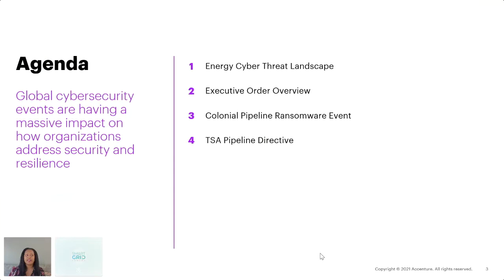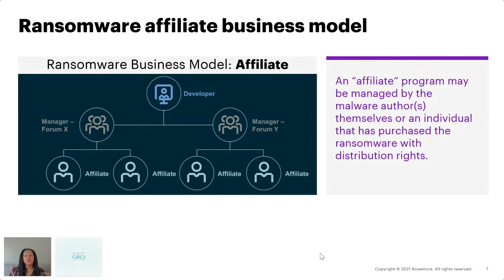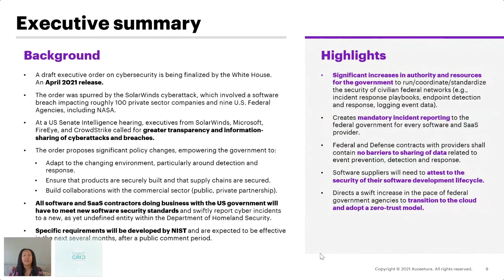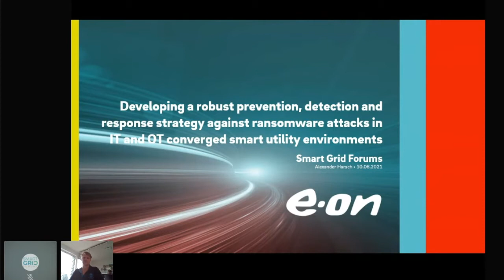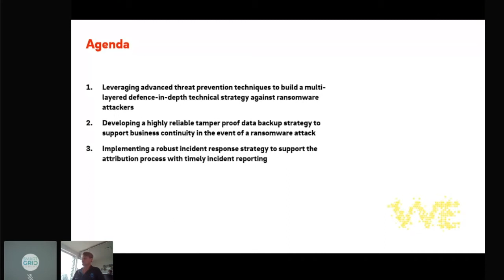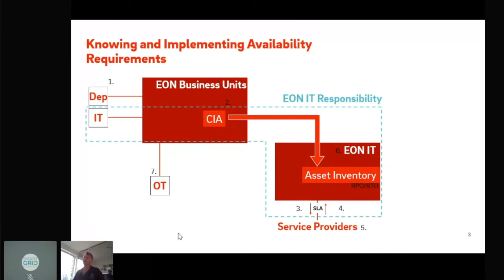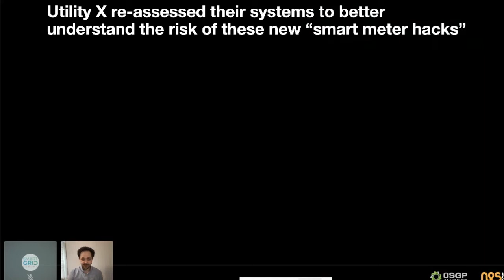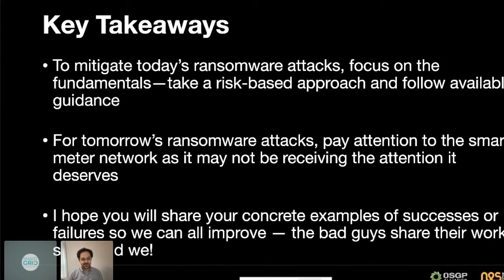CyberAware Session 3: Combatting Ransomware Attacks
As cybercriminals shift their attention away from low value ‘spray and pray’ targeting methods to higher value ‘big game hunting’ approaches, power grid cybersecurity and engineering teams must prepare to fight a more ferocious and frequent cyber battle in the year ahead. In this 60-minute webinar, we explore how cybersecurity leaders can get on top of their cyber hygiene, implement a more reliable data backup strategy, develop a robust incident response procedure, refuse to pay the ransom, and pin their reputations to ‘fighting’ rather than ‘siding’ with cybercriminals, so that the power grid becomes unapproachable to thrill-seeking, havoc-wreaking, ROI-chasing cybercriminals!

Event: Combatting Ransomware Attacks Webinar (June 2021)
Speakers: Roya Gordon, Energy Cyber Threat Intelligence Manager, Accenture - Alexander Harsch, Head of Cyber Resilience Department, E.ON - Emil Gurevitch, Chairman Security Committee, OSGP Alliance

Smart Grid Forums is an independent conference production company serving the smart grid technical community worldwide. Our events are peer-to-peer exchanges. We place the utility voice centre-stage and uncover the implementation insights that enable you to benchmark your digitisation strategy, fine-tune your ow implementation plan, and deliver exceptional results to your organisation.